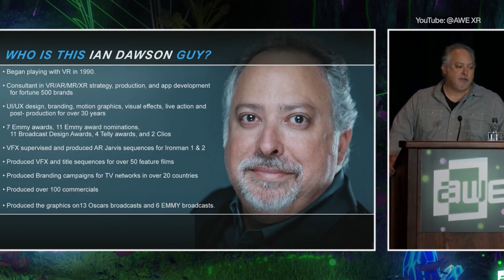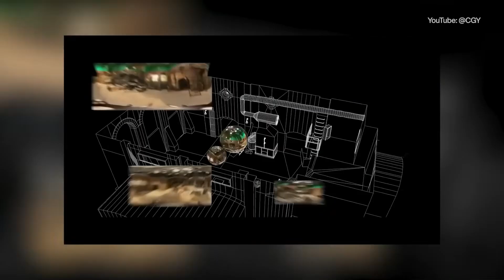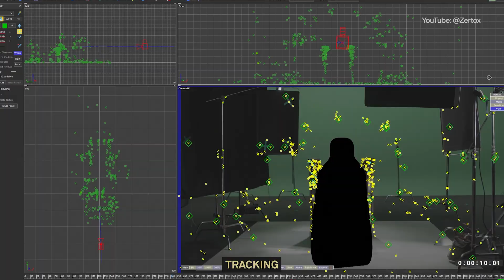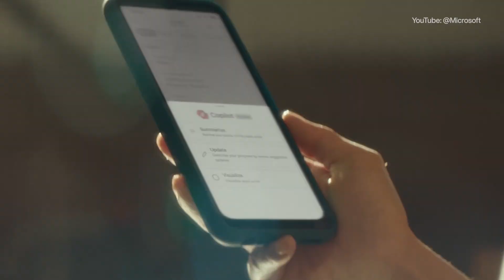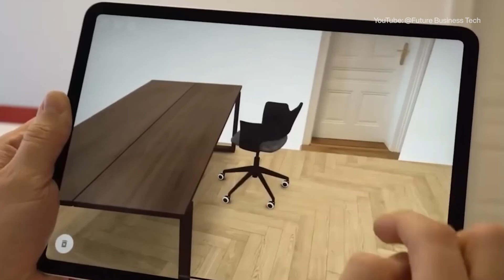Marvel's VFX Team Accidentally Created Your AI Assistant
Robert Downey Jr. told Iron Man's VFX team: "I act, you do visual effects. I'll do whatever feels comfortable." They'd spent months choreographing hand gestures for holographic interfaces. He ignored all of it. What happened next became the blueprint for Siri, Alexa, and every AI assistant you use today.

I sat down with Ian Dawson, the VFX producer behind Iron Man's J.A.R.V.I.S., to hear the incredible story of how a Marvel movie accidentally shaped the future of AI.

Chapters:
00:00 Introduction
00:56 How Marvel Created J.A.R.V.I.S
03:39 Robert Downey Jr. Rejects VFX Instructions
04:23 Designing J.A.R.V.I.S
06:18 Why Creative Vision Should Drive Development
07:08 J.A.R.V.I.S Comes to Life: NSA, T-Mobile & Hershey's
10:30 Microsoft Recreates J.A.R.V.I.S in Real Life
11:10 AI: The Good, the Bad, the Future
12:16 The Power of Real Experiences as Fantasy Blurs Reality

Bio:
Bilawal Sidhu is a creator, engineer, and product builder obsessed with blending reality and imagination using art and science. Bilawal is the technology curator for TED Talks, and a venture scout for Andreessen Horowitz. With more than a decade of experience in the tech industry, he spent six years as a product manager at Google, where he worked on spatial computing and 3D maps. His work has been featured in major publications including Bloomberg, Forbes, BBC, CNBC, and Fortune, among others. Bilawal’s journey into computer graphics began at 11, when he fell in love with seamlessly blending 3D into real life footage. Since then, he's captivated over 1.5M subscribers, garnering more than 500M+ views across his platforms. Driven by a mission to empower the next generation of artists and entrepreneurs, Bilawal openly shares AI-assisted workflows and industry insights on social media. When he’s not working, you can find Bilawal expanding his collection of electric guitars.